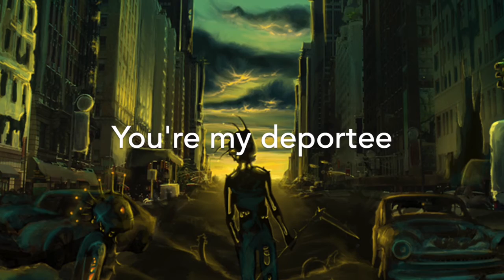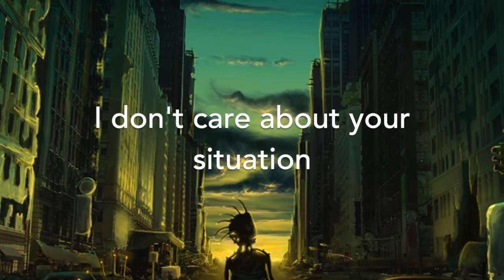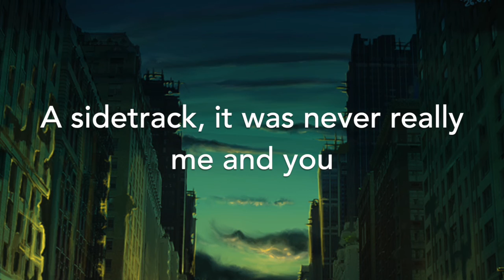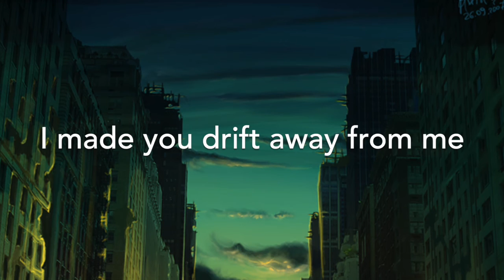State Cows - Deportee (westcoast aor / yacht rock, 2019)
A spyglass spotted you around the shore
In high grass, holed up for the coming war

REFRAIN
You were hoping to find someone anchored in mind
I made you drift away from me
I'm your friend, you're my deportee

A storm cloud sailing on the dismal sky
The reptile in exile is giving you a strange smile

REFRAIN

STICK
Are you waiting for an invitation
Don't go looking for an explanation
I don't care about your situation

SOLO
STICK

Tidewrack stuck under your sandal shoe
A sidetrack, it was never really me and you

Released on Mar 1st 2019

Written, produced and arranged by Stefan Olofsson and Daniel Andersson

Recorded at White Cherry Hill Studios
Mixed by Stefan Olofsson

Cover design by Daniel Andersson
Artwork by Sadir89

Daniel Andersson: lead and background vocals
Stefan Olofsson: keyboards
Göran Turborn: lead guitar
Stefan "Kilju" Lindblom: bass
Peter Olofsson: drums
Mikael Emsing: percussion